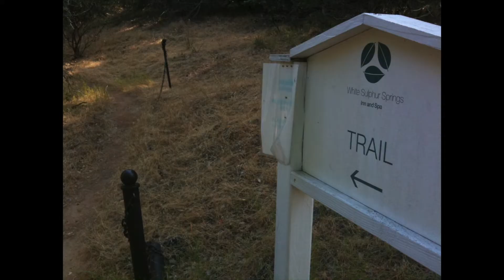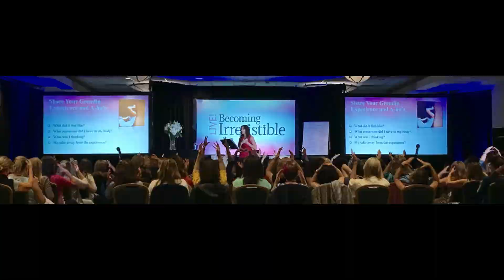Radical Living Challenge - Meet Marni & Jeremy Battista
Hey!

It’s Marni Battista & Jeremy Crane! We began to explore the idea of Radical Living — that is to live courageously, designing and creating a life outside the boundaries of what might be described as preconceived norms — so that we live life on our terms, right now. As a result, we have spent the last three years being intentional about creating a life that feels like an authentic expression of us as individuals and together. We have a mutual love of adventure, nature, peace, and freedom which has resulted in a series of experiments in honor of our desire to experience a radical living challenge! This YouTube channel represents the beginning of this journey.